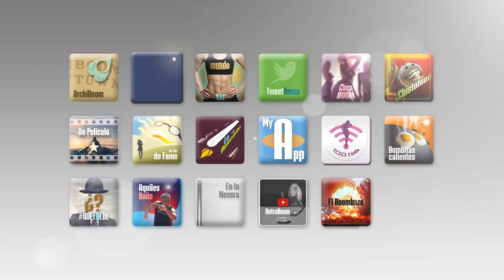BOOM -2016 - secciones secundarias